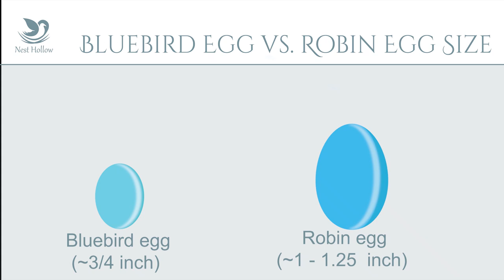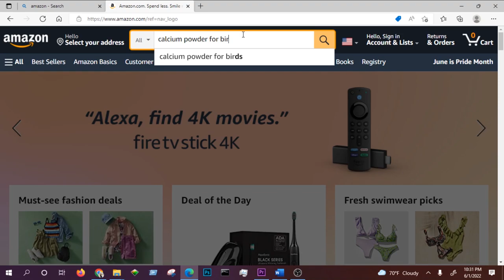Bluebird Babies: All About the Nesting Season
Between March and September, bluebird nesting season gets into its height. This video details several facts about bluebird babies, nesting and the nesting season.
* When do they nest?
* How many eggs do bluebirds lay?
* How many sets of babies do bluebirds have?
* Does a mother bluebird really sit on her eggs the whole time?
* What happens to baby bluebirds after they leave the nest?

We also discuss calcium powder for birds. Here are some helpful links*
1. Bird calcium powder on Amazon
2. Mortar & Pestle for crushing eggshells (makes it much easier)

Bluebird Nest Boxes:
We've specifically picked out nest boxes ideal for bluebirds

1.
* Woodlink Nest Box
* Audubon Coppertop Nest Box
* Gilbertson style nest box (NOTE: these are not fully house sparrow resistant. No nest box is)
* Peterson style nest box (wood)

Learn about the different types of Bluebird nest box designs and which one is right for your needs

Stovepipe Baffle:
Stovepipe baffles of at least 8x24" protect bluebirds from all kinds of predators. 8x60" is even better but not commercially available. Here are options for appropriate baffles:

1.
2. Baffle on Amazon*

Nest Box Camera:
We have had a lot of luck using Blink Outdoor motion cameras from Amazon. We have videos about installation and care

You can get the Blink Camera here*